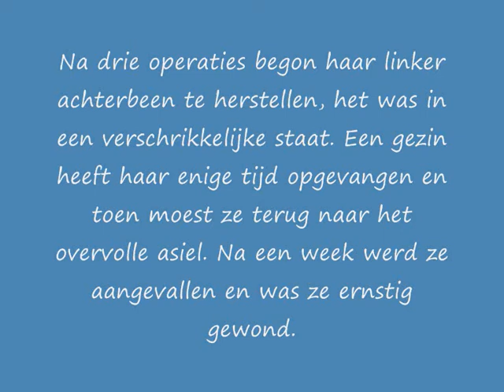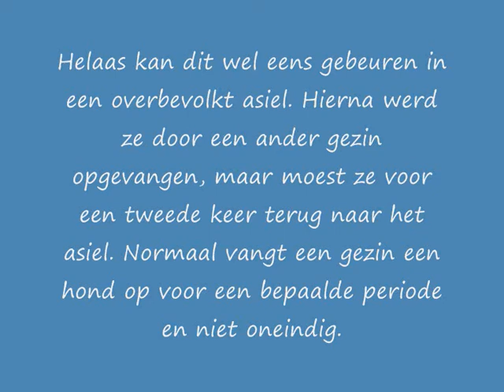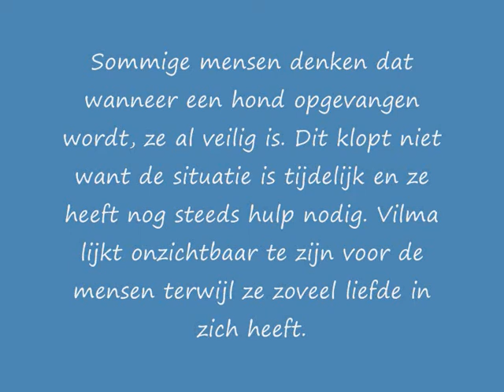Vilma ter adoptie